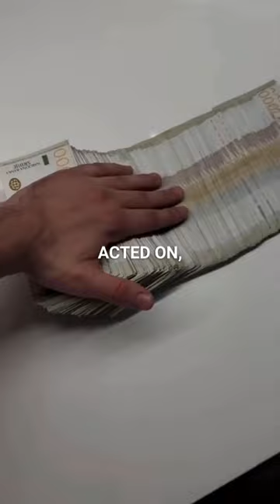The only way to guarantee failure is to never try.